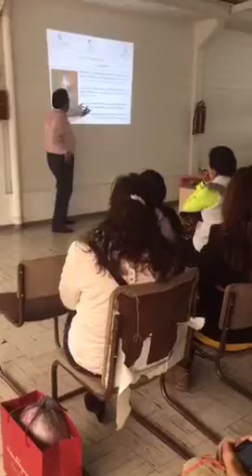FRAGMENTO 3 CONFERENCIA " COMO ALCANZAR TUS SUEÑOS " COACH CARLOS ARELLANO ESCÁRCEGA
Motivaciónal